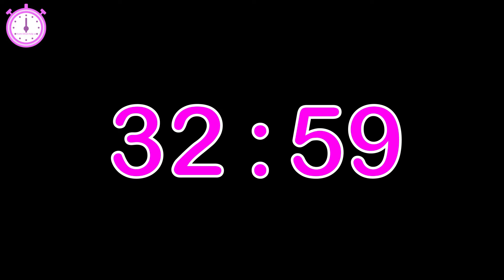59 minute timer music : countdown 59 minute timer music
59 minute timer music 🎵 is suitable for games, exercise or wherever 59 minutes needed. This countdown timer starts with music 🎵 and in the end it alerts you that time is up with a bell ring alarm. 🔔

Welcome to “Alarm timers help us” channel!

Countdown timers with finishing alarm for all your needs!
There are two types of timer in this channel; some of them are with music and some are without music to take all tastes into account! Both types of timers are ideal to study, work, exercise, manage your time, deal with home chores, meditate and relax.

Timers in our channel were created with the idea of helping people to make the best out of their time!

Alarm timers help us

timer
alarm
countdown
countdown timer
alarm timer
alarm timers
timers help us
timers
count down timer
minute
second
sec
min
alarmed
hour
alarm clock
set clock
set timer
online timer
study timer
cooking
stopwatch
chronometer
class timer
pomodoro
pomodoro technique
homework timer
interval timer
time
timer clock
study
work
class
10 second timer music
10 second timer with music
10 second timer
10 seconds timer music
10 seconds timer with music
timer 10 second music
timer 10 seconds
countdown 10 second timer music,
10 minute timer
timer
countdown
15 minute timer
30 minute timer
5 minute timer
1 hour timer
alarm timer
countdown timer
30 second timer
alarm clock
min
interval timer
workout music
pomodoro
frame tamer
фраме тамер
фрейм таймер
Temporizador
minuteur
chronometer
cronometro
مؤقت زمني
time